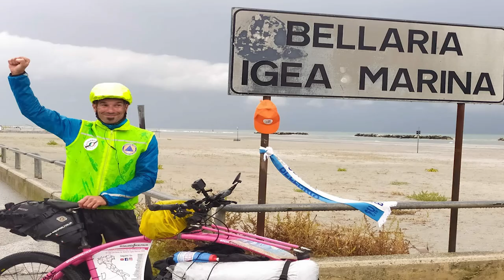[INTERVISTA IL CICLOTURISTA] IL VIAGGIO IN CARGO BIKE PER TUTTA ITALIA DI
La scorsa estate @marcomanila ha viaggiato per tutto lo stivale in sella ad una cargo bike "Vale" di Rinaldi Telai, un mezzo non convenzionale per viaggiare che mi ha incuriosito moltissimo!

L'ho ospitato durante il suo passaggio da Milano e mi sono fatto raccontare il suo cicloviaggio attraverso tutta Italia per raccogliere fondi per la protezione civile...

Attrezzatura FOTO e VIDEO:
PANASONIC LUMIX LX15 📷
GOPRO HERO 8 BLACK 📹
DJI MAVIC MINI 🚁
LA MIGLIORE MICRO SD 128 GB 💾
LA MIGLIORE SD 128 GB 💾

Attrezzatura TECH:
CAVI IN NYLON INTRECCIATO TYPEC 🔌
CAVI IN NYLON INTRECCIATO MICRO USB 🔌
PRESA DA MURO TRIPLA CON FAST CHARGE 🔌

Attrezzatura per viaggiare in bici:
LUCE POSTERIORE 💡
LUCE ANTERIORE 💡
ANTIVENTO E ANTIPIOGGIA SUPERCOMPATTO 🌧️
MINI POMPA ⛽
GAVETTA E SET CAMPEGGIO 🍽️
MATERASSIMO ULTRALIGHT SEATOSUMMIT 🛏️
CUSCINO GONFIABILE
SACCO A PELO ESTIVO (+20°)

Filmato con
Schede di memoria: SD da 64GB